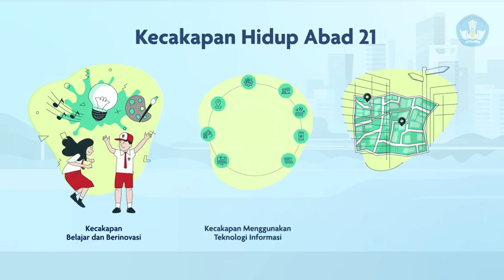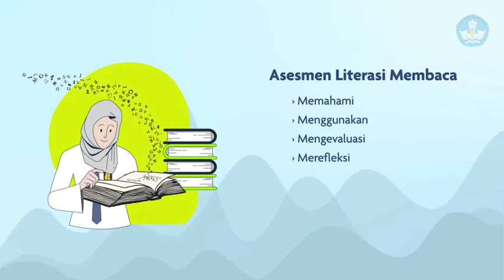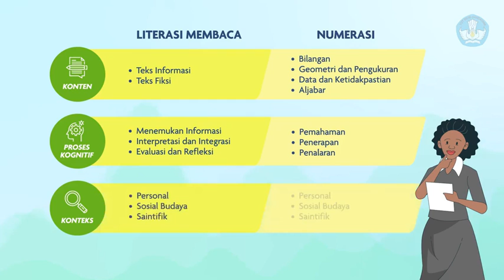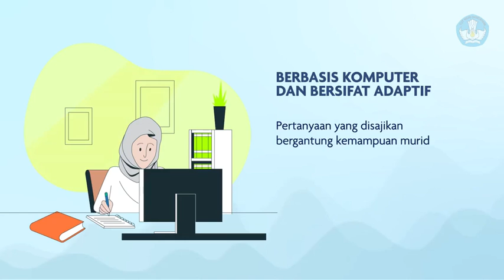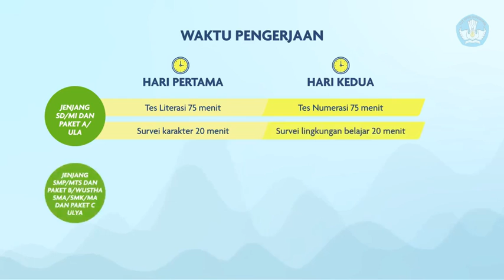Asesmen Kompetisi Minimum(AKM)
Tahukah SahabatDikbud? Asesmen Kompetisi Minimun (AKM) merupakan bagian Asesmen Nasional yang terdiri dari Asesmen Literasi Membaca dan Asesmen Numerasi.
Yuk, simak penjelasannya pada video berikut! 😊👍

Do you know SahabatDikbud? The Minimum Competition Assessment (AKM) is a part of the National Assessment which consists of a Reading Literacy Assessment and a Numeration Assessment.
Come on, see the explanation in the following video! 😊👍